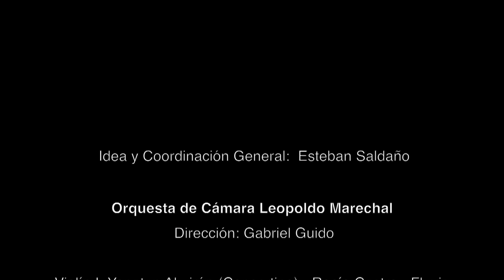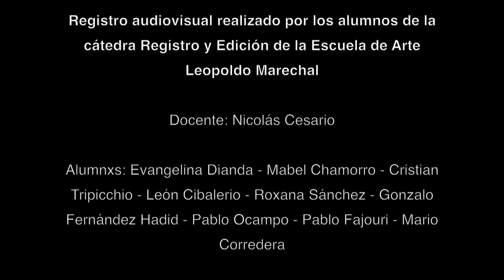Canción de Alicia en el País - Escuelas de Arte de La Matanza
Grabado el 30 de Septiembre de 2017 en el Auditorio de la Municipalidad de La Matanza Región Noroeste

Versión orquestal: Esteban Saldaño

Orquesta de Cámara de la Escuela Superior de Arte Leopoldo Marechal
Dirección: Gabriel Guido

Coro de Niños y Niñas de 3° Nivel de la Escuela de Educación Estética Lucina Alvarez
Dirección: Esteban Saldaño

Realización: Nicolás Cesario